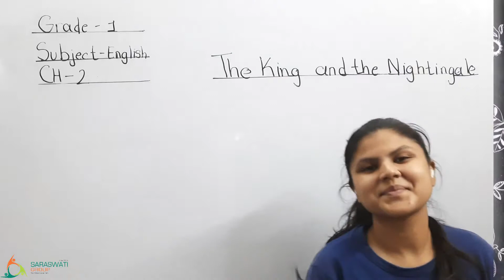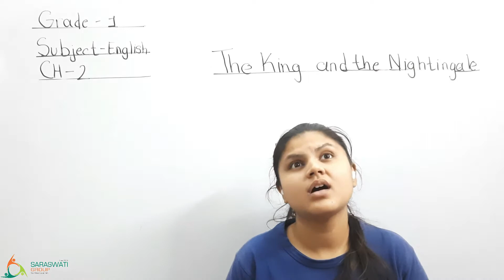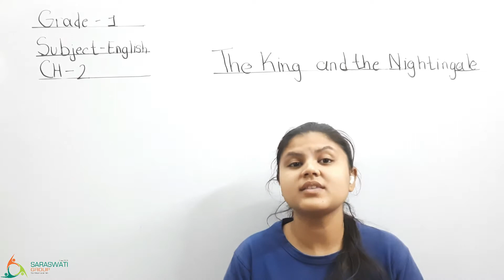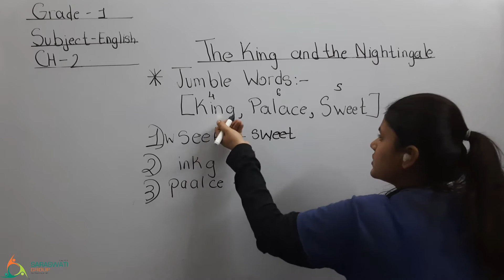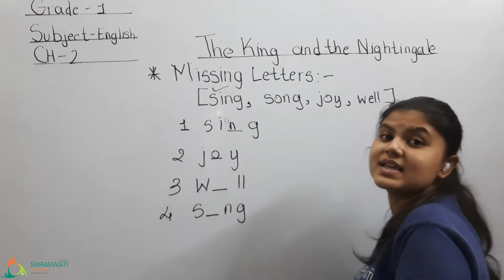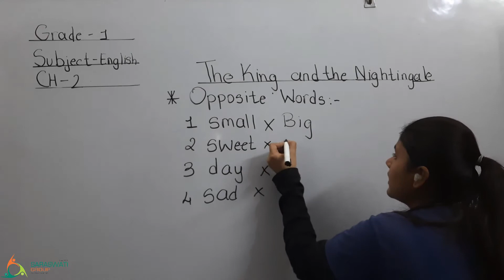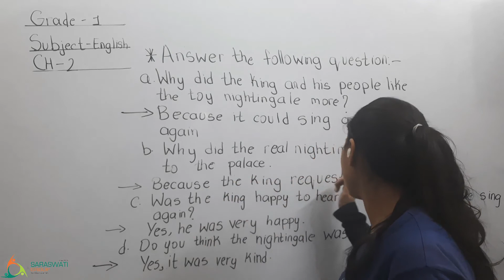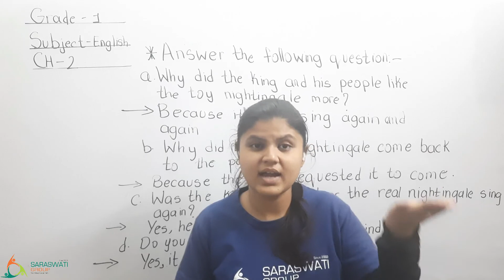ENGLISH II STD 1 II CHAPTER 2 II PART 4 II DATE 04 02 2021